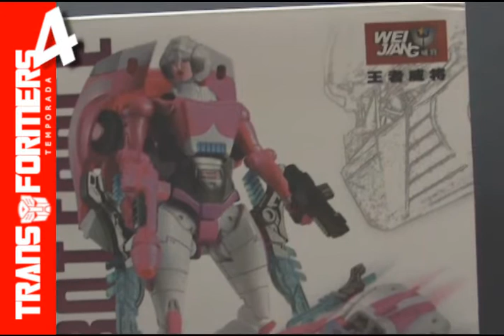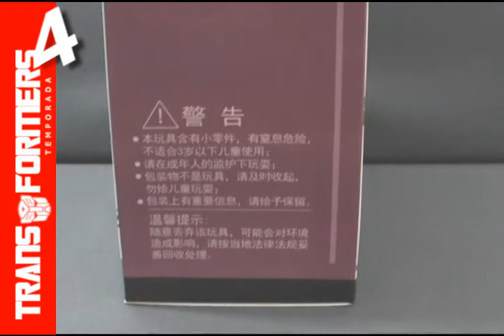📹 Revisión #188 CC Transformers Alcee - Wei Jiang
Después de dos años, vuelvo a hacer una nueva video revisión.. esta vez una increíble figura  Oversized de Wei Jiang  que representa a  nuestra querida Arcee de Transformers Generations. Una figura de gran calidad y preciosa forma..  una transformación interesante y en general,  un gran producto..
Como anécdota, esta figura me la regaló un amigo.. así que en Viejo Pascuero  sí existe!

Secciones  del Video:

00:00 Presentación y Bienvenida
01:00 Pack y Accesorios
05:17 Transformación
12:47 Revisión Modo Robot
17:50 Comparaciones  y Despedida.